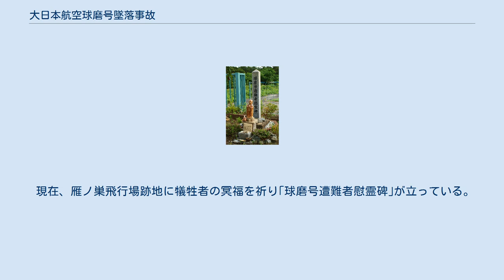大日本航空球磨号墜落事故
大日本航空球磨号墜落事故（だいにっぽんこうくうくまごうついらくじこ）とは1939年（昭和14年）に発生した、民間航空機による航空事故（離陸失敗事故）である。
 1939年5月17日、大日本航空のロッキード スーパーエレクトラ「球磨号」（双発レシプロ機、機体記号:J-BCOZ）は福岡から朝鮮の京城（現在の韓国・ソウル）を経由し中華民国の北京に向かう下り便として運航されるはずであった。
 午前11時21分に福岡市にあった雁ノ巣飛行場（福岡第一飛行場・現在の福岡市雁の巣レクリエーションセンター）から離陸したが、直後に左エンジンがトラブルを起こして出力が低下したため失速し、海岸近くの松林に墜落した。
この事故で乗員3名乗客8名のうち乗員2名乗客4名の6名が犠牲となり、5名が重軽傷を負う惨事となった。
 事故の慰霊碑 当時の雁ノ巣飛行場の滑走路は国内では標準的な800mだったが、アメリカや欧州の主要空港と比べると短かった。
この短い滑走路から離陸するために、エンジン出力を最大にして離陸上昇する必要があった。
しかし事故機となったロッキード スーパーエレクトラは、当時最新鋭の旅客機であり巡航速度も速かったが、エンジン性能が悪く翼面荷重が大きいため低速度における安定性に難があった。
また運航航空会社は同型機でエンジントラブルによる離陸事故を半年の間に2度も起こしていた。
1938年12月には北京で、1939年1月には青島でいずれも胴体着陸したが、そのときは空港敷地が広かったため難を逃れていた。
球磨号の殉職したパイロットも青島における事故機に搭乗しており、この時は飛行場付近の屋根に衝突し機体を大破させたが、犠牲者は出ていなかった。
そのため、事故は事故機の性能に問題があったにもかかわらず、無理な急上昇をしようとしたため、エンジントラブルに遭遇したことと、空港敷地が狭かったことが原因とされた。
 現在、雁ノ巣飛行場跡地に犠牲者の冥福を祈り｢球磨号遭難者慰霊碑｣が立っている。